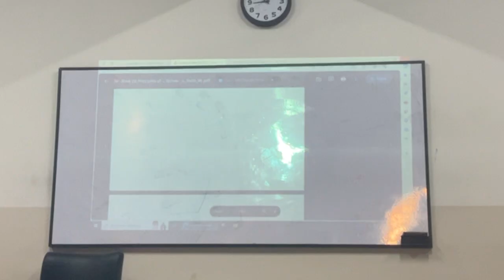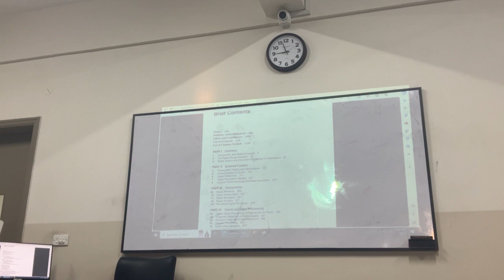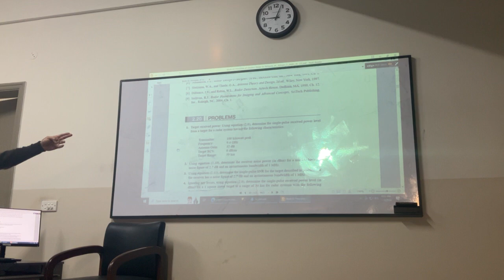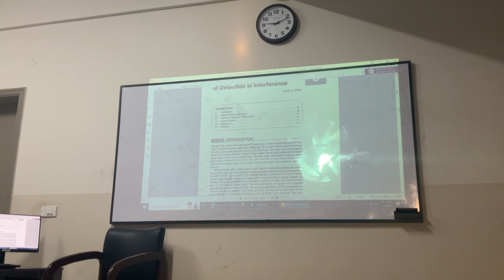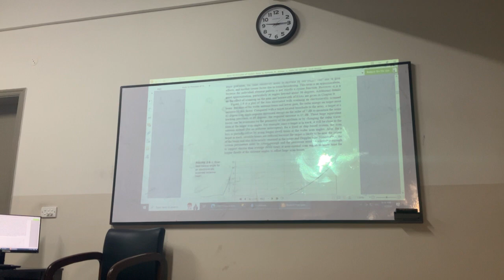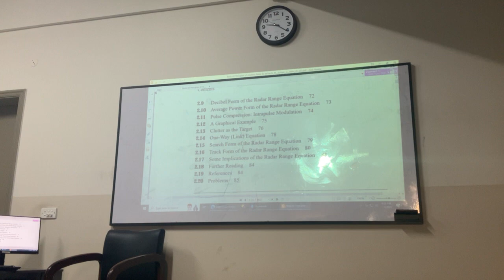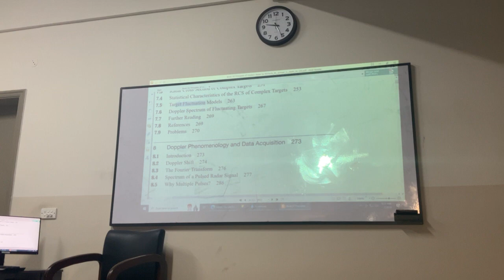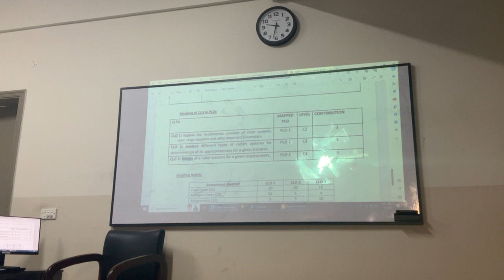Radar Final paper Pre Discussion